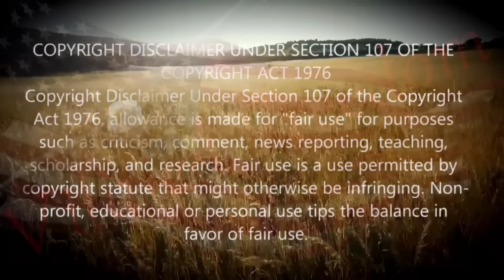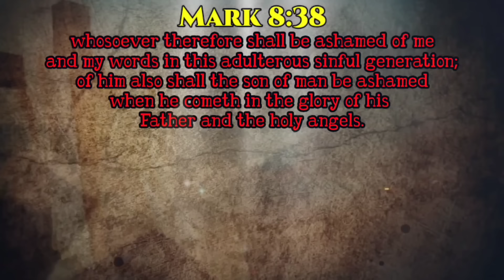Here we go again!!